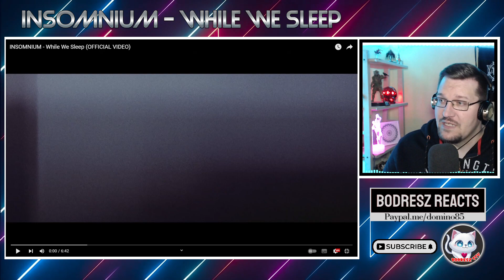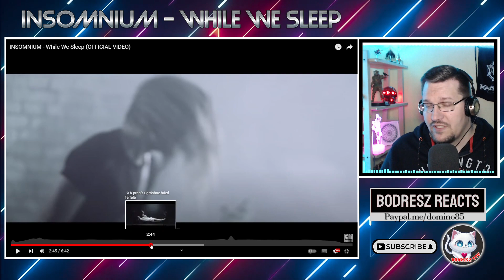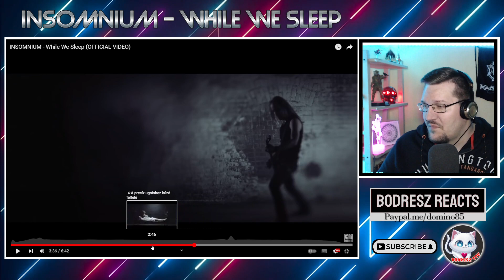* First Ever Reaction * Insomnium - While We Sleep [ Melodic Death Awesomeness ]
First part was a bit heavy for Me, but the second part of the song (and You guys/girls) proved Me wrong (again). This song is epic. \m/(o.-)\m/
Don't forget to write the song title and/or the YT link in the donations description! 4USD/Song or equivalent.
About the price of song request and the story behind it: In 2021 I've got covid probably. I was vacined 2x with the chinese one. But after that my health issues started. You can not see probably in the video, but I am fighting hard to get back on the right track. Both in my mental wealth and my health conditions. All this support is a tiny miracle for me to cover my outcomes. I know most of the people have problems. It is just my story. Thank You
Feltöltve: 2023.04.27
Written by Insomnium
Az Insomnium követéséhez kattintsatok ide:  /   @centurymedia